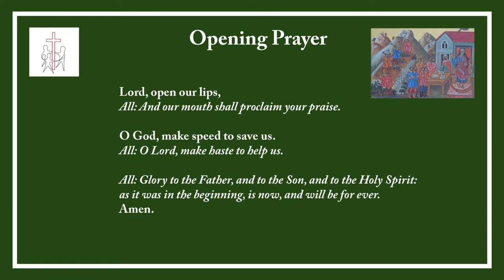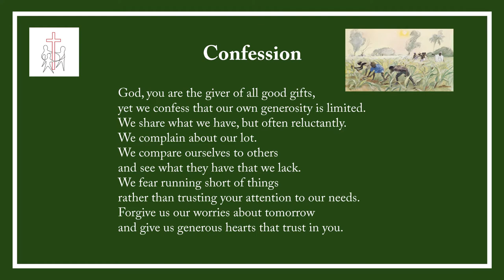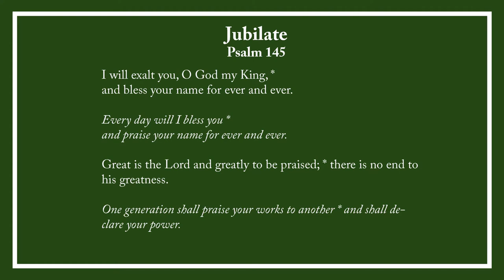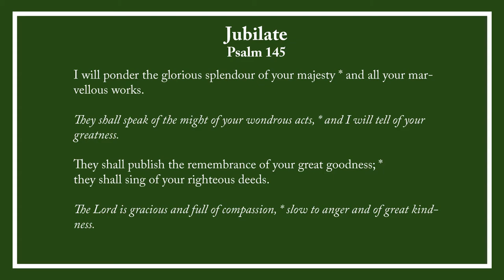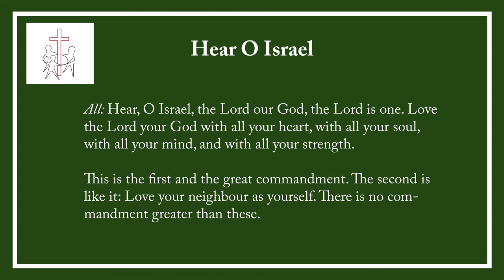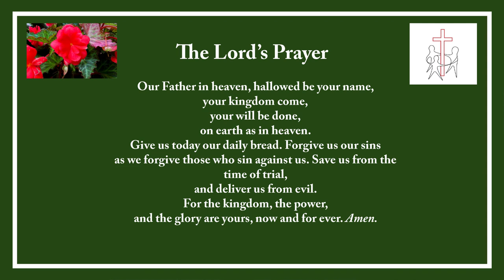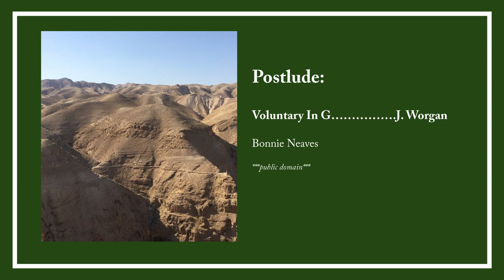Pentecost Week 16–Message by the Rt.Revd.Terry Dance,September 20, 2020,St. George's Anglican Church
Pentecost Week 16 – Message by the Rt. Revd. Terry Dance, September 20, 2020, St. George's Anglican Church, London, Ontario.